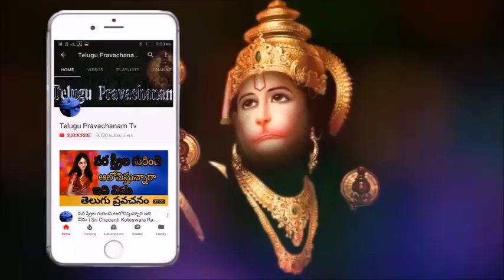మీ పనులు కాకపోవడానికి కారణం ఇదే Sri Chaganti Koteswara Rao Pravachanam latest